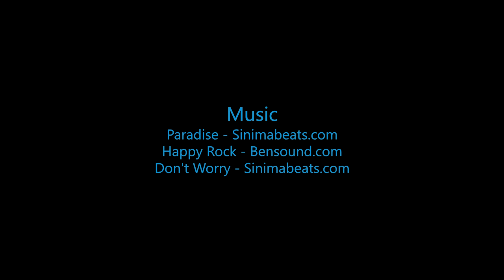Skydive B.I.G. - Mackenzie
The Most Beautiful Skydive in the World! - Mackenzie